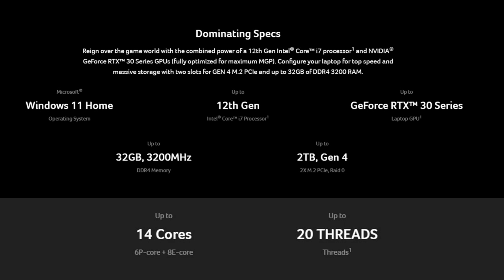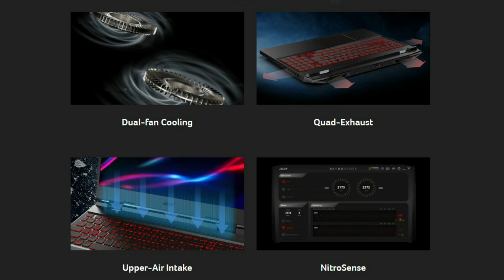ACER Nitro 5 2022 - New Designs - AMD and Intel models - RTX 3070Ti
New Acer Nitro 5 showcased in CES 2022. New Nitro 5 has a new design feel and pattern. Now these laptops come with 12th gen intel processors and Ryzen 5 6000 series processors. To know more watch the video.

👉 My Gears
Boya Mic M1
Amazon basics tripod